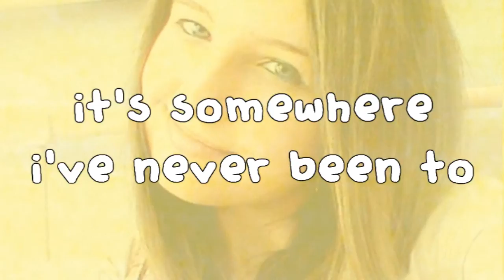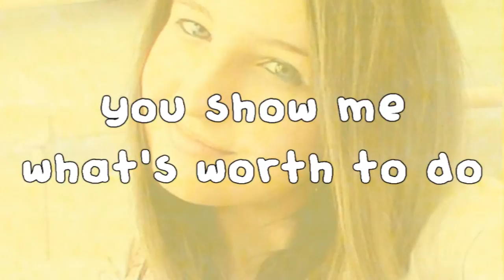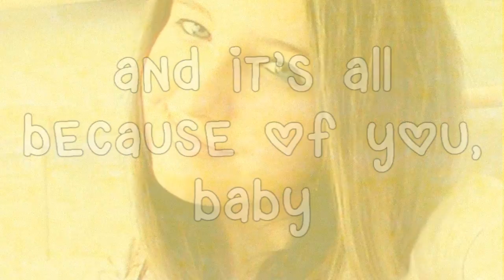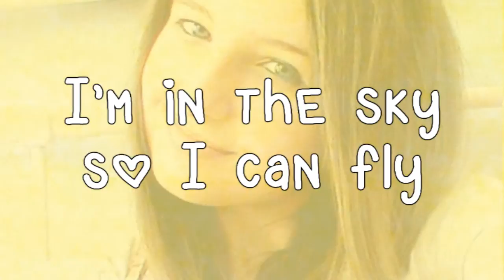"Fly" (Original Song by Evelyn Sophie)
Written on February 23, 2013. // It's one of my favorites i've ever written so far, I wanted to try something different for this song, i hope you like it !

Keep on Sm(:ling,

Evelyn Sophie